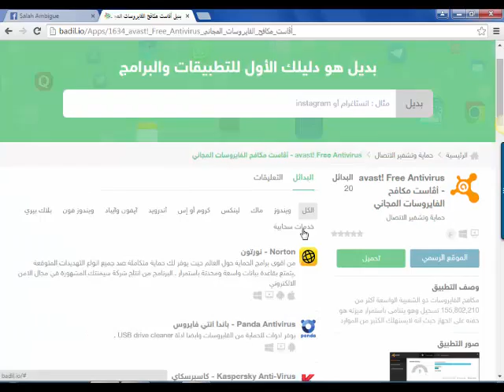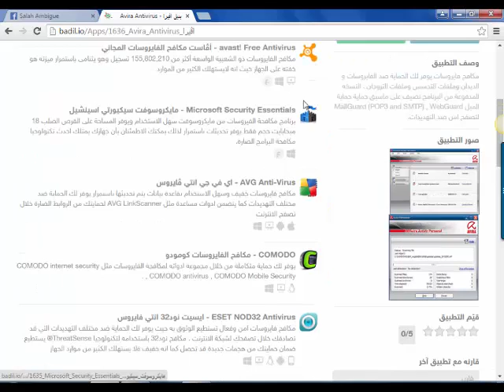الحلقة 8 كيفية ايجاد البدائل للبرامج و التطبيقات